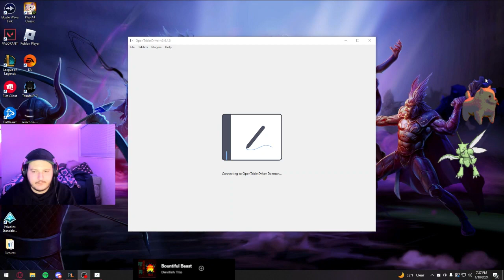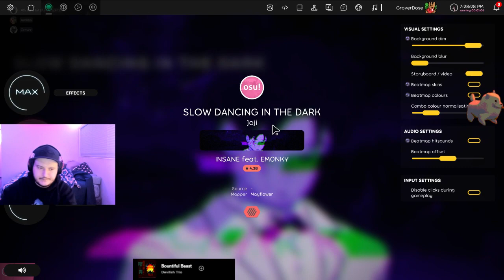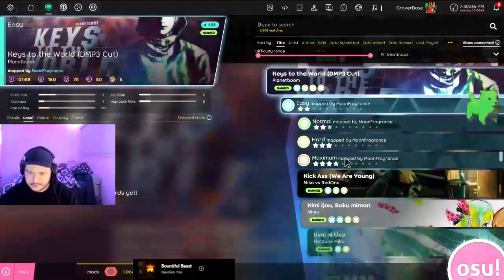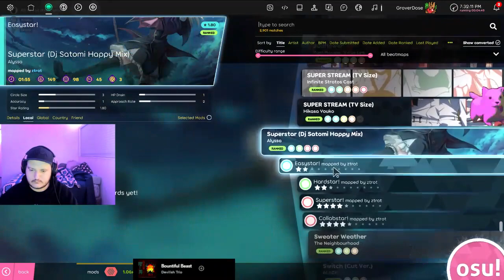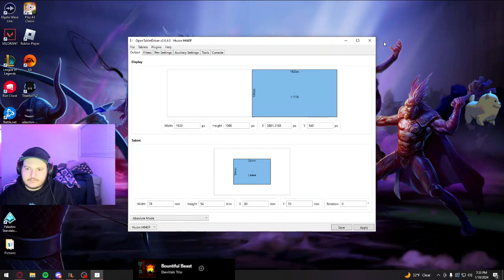Gaming and Financial Literacy: Economic Concepts and Money Management in Games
Dive into the minds of game developers and learn about the creative process behind your favorite games.